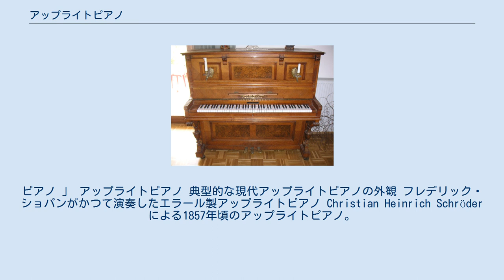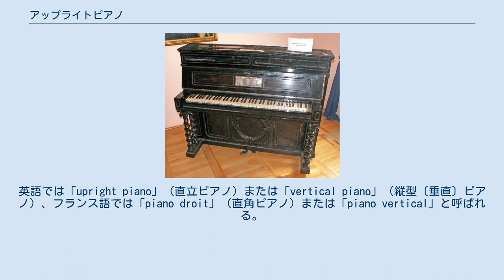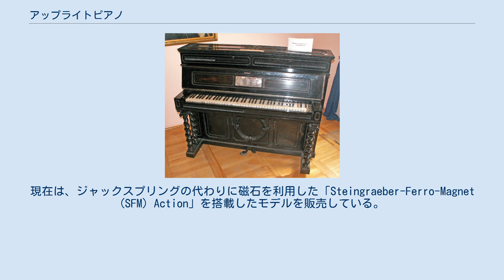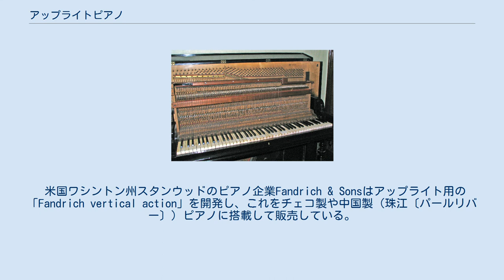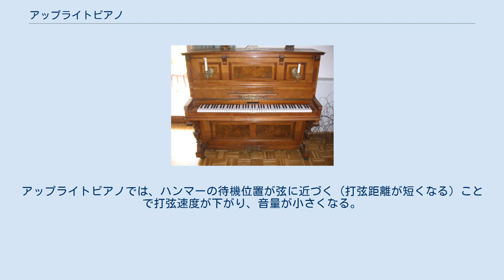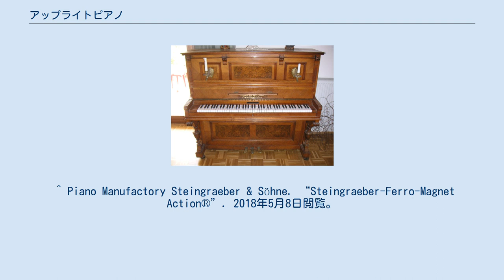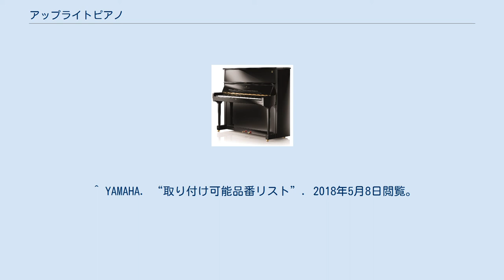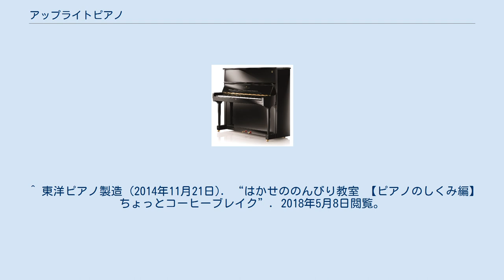アップライトピアノ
ピアノ 」 アップライトピアノ 典型的な現代アップライトピアノの外観 フレデリック・ショパンがかつて演奏したエラール製アップライトピアノ Christian Heinrich Schröderによる1857年頃のアップライトピアノ。
ハンブルク美術工芸博物館所蔵。
 アップライトピアノ（英: Upright piano）は、ピアノの形態の一種で、フレームや弦、響板を鉛直方向に配置した打弦鍵盤楽器の一種である。
グランドピアノと多くの共通要素を有する。
 アップライトピアノは、フレームや弦、響板を鉛直方向に配し、上下に延びるように作られている。
グランドピアノよりも場所を取らないため、グランドピアノを設置する場所の取れない家庭や、学校の教室、小規模の演奏会場などに広く設置されている。
 ドイツ語を含む多くの言語ではイタリア語で「小さなピアノ」を意味する「pianino」（ピアニーノ）と呼ばれる。
英語では「upright piano」（直立ピアノ）または「vertical piano」（縦型〔垂直〕ピアノ）、フランス語では「piano droit」（直角ピアノ）または「piano vertical」と呼ばれる。
 ヴィルヘルム・オルブリヒ（1913年没）によるアップライトピアノの内部構造 鉛直方向に延びた弦の基本的な構造原理は16世紀にはクラヴィツィテリウムとガイゲンベルクに既に適用されていた。
1811年から、ロバート・ワーナムが「コテジピアノ（Cottage piano）」を生産し、これは1826年までに「ピッコロピアノ（Piccolo Piano）」へと発展した。
今日のアップライトピアノの別の先駆者が1815年にイグナツ・プライエルによってパリで考案され、1840年頃に発表された。
これはより壮大なリラフリューゲルを単純にしたものであった。
グランドピアノやスクエア・ピアノと比べて小さな設置面積しか必要としないため、アップライトピアノは家庭で使用されるピアノとしてはこれらをほぼ完全に置き換えてしまった。
アップライトピアノの設計は欧州では既に1850年頃、米国では1900年頃にスクエア・ピアノに取って代わった。
 ロバート・ワーナムによるミュート機構、1842年。
 アップライトピアノの場合、響板、鋳鉄フレーム、弦、およびハンマー機構は床に対して垂直に配置されているため、壁を背にして設置でき空間を節約することができる。
 より古いアップライトピアノ（1910年頃まで）は部分的にいわゆる「アッパーダンパー機構」を有している（ハンマーより上にダンパーが位置する）。
今日のアップライトピアノでは、ダンパーは通常ハンマーより下で弦と同じ側にある（アンダーダンパー機構）。
 アップライトピアノは大抵7 ¼オクターブ（A-c5）の音域を有する。
しかしながら、より低い音域を持つ設計も存在する。
「ヨットピアノ」と呼ばれる特殊なアップライトピアノもある。
これは非常にコンパクトで、多くの場合は音域が6 ½オクターブしかなく、稀に格納式の鍵盤を持つ。
高さが1メートル未満のこういった楽器は、名前がほのめかすように、鍵盤の下部に機構を有する。
主な欠点は、従来型デザインのアップライトピアノに比べて機構の除去や入れ替えに長い時間がかかるため、メンテナンスに多大な時間を必要とする点である。
 アウグスト・フェルスターのアップライトピアノ 典型的なアップライトピアノのサイズ以下の通りである。
 ある著者らは、高さと高さに対応するために必要なアクションの修正に応じて現代ピアノを分類する。
 スタジオピアノよりも高いモデルが「アップライト」と呼ばれる。
スタジオ/コンソールおよびスピネットピアノはアップライトと区別して「バーティカル」ピアノと呼ばれることもある。
 イングランド式ダンパー機構の図解 ダンパー機構 イングランド式（イギリス式）と呼ばれる消音機構が現在製造されている楽器で用いられている機構である。
 イングランド式機構の図解 積層ピン板 チューニングピン アグラフ アクションボルト 弦 ダンパーヘッド ダンパーレバー ハンマーバット センターレール ダンパーペダルレバー ダンパースプーン 鍵 キャプスタンスクリュー（パイロット） ウィペン ジャック・トウ レギュレチングボタン ジャック バックチェック キャッチャー ハンマーレール ハンマー 作動原理 ハンマー機構のてこは鍵（12）を押すことによって作動する。
この動きがパイロット（13）に伝わる。
次に...